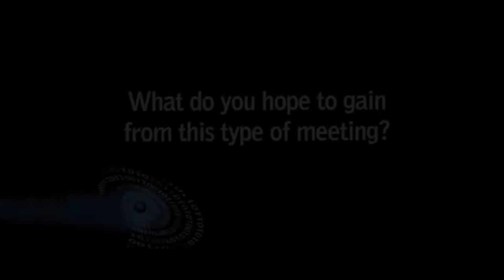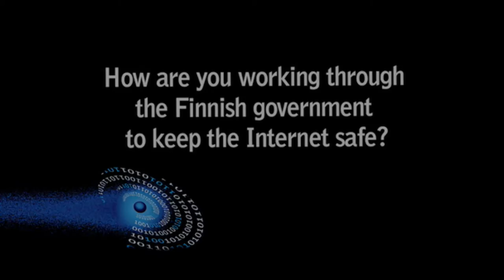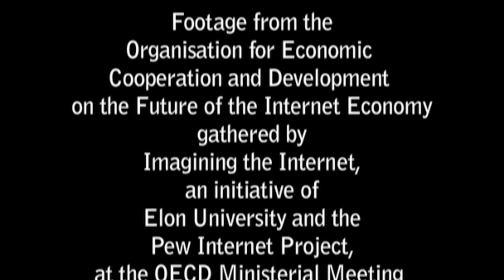OECD 'Future of the Internet' Interviews, 2008: Suvi Linden